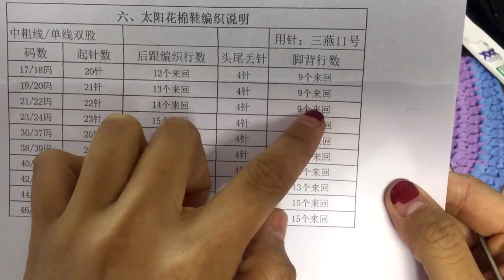hand made 新太陽花棉鞋第四集巧手女工入門級